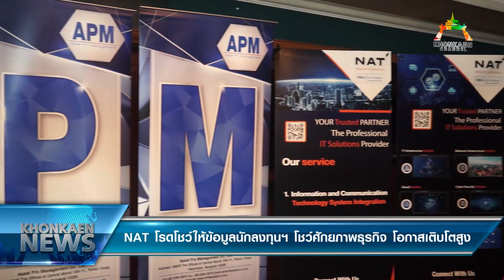ข่าว NAT โรดโชว์ให้ข้อมูลนักลงทุนฯ โชว์ศักยภาพธุรกิจ โอกาสเติบโตสูง (19/1/2567)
เมื่อเวลา 19.00 น. วันที่ 19 มกราคม 2567 ที่โรงแรมพลูแมน ราชาออคิด จ.ขอนแก่น นายสุธี อภิชนรัตนกร ประธานเจ้าหน้าที่บริหาร บริษัท แนท แอบโซลูท เทคโนโลยีส์ จำกัด (มหาชน) หรือ NAT ผู้เชี่ยวชาญด้าน Infratech ส่วนงานโครงสร้างระบบเทคโนโลยีสารสนเทศและการสื่อสาร ผนึก บริษัท แอสเซท โปร แมเนจเม้นท์ จำกัด พร้อมด้วย บริษัท หลักทรัพย์ฟินันเซีย ไซรัส จํากัด (มหาชน) เดินสายโรดโชว์นำเสนอข้อมูลธุรกิจ และ ข้อมูลทางการเงิน แก่นักลงทุนจังหวัดขอนแก่น ซึ่งมั่นใจพื้นฐานธุรกิจแข็งแกร่ง นักลงทุนให้ความสนใจ ก่อนนำเสนอขายไอพีโอ 92 ล้านหุ้น เข้าตลาดหลักทรัพย์ mai โดยมีคณะผู้บริหาร นักลงทุนชาวจังหวัดขอนแก่น แขกผู้มีเกียรติ และสื่อมวลชนร่วมงาน

นายสมศักดิ์ ศิริชัยนฤมิตร ประธานเจ้าหน้าที่บริหาร บริษัท แอสเซท โปร แมเนจเม้นท์ จำกัด หรือ APM ในฐานะที่ปรึกษาทางการเงิน บริษัท แนท แอบโซลูท เทคโนโลยีส์ จำกัด (มหาชน) หรือ NAT เปิดเผยว่า บริษัทมีความพร้อมที่จะนำเสนอข้อมูลกับนักลงทุน หรือ โรดโชว์ เพื่อเสนอขายหุ้นให้แก่ประชาชนเป็นครั้งแรก หรือ IPO จำนวน 92 ล้านหุ้น โดยมีกำหนดการเดินทางทั้งสิ้น 10 จังหวัด ได้แก่ ชลบุรี นครปฐม ราชบุรี พิษณุโลก นครสวรรค์นครราชสีมา ขอนแก่น เชียงใหม่ สงขลา และ กรุงเทพมหานคร ระหว่างวันที่ 15 มกราคม - 26 มกราคม 2567

นางสาวมธุรส สาราณียะธรรม กรรมการผู้จัดการ บริษัท แอสเซท โปร แมเนจเม้นท์ จำกัด (APM)ในฐานะที่ปรึกษาทางการเงิน กล่าวว่า บริษัทมั่นใจว่าจะได้รับกระแสตอบรับที่ดีจากนักลงทุน เพราะ NAT ถือเป็น ธุรกิจที่มีความโดดเด่น เนื่องจากมูลค่าตลาดของระบบเทคโนโลยีสารสนเทศ และ ระบบการรักษาความปลอดภัยทางไซเบอร์ (Cyber Security) ในระดับองค์กรที่มีอัตราการเติบโตสูง ขณะที่หน่วยงานทั้งภาครัฐและเอกชนที่เป็นฐานลูกค้าของ NAT ต่างมีแผนปรับปรุงระบบเพื่อพัฒนาการดำเนินงานให้มีประสิทธิภาพอย่างต่อเนื่อง ซึ่งถือเป็นโอกาสของบริษัทที่จะนำเสนอสินค้า บริการ และ โซลูชันทางเทคโนโลยี เพื่อสร้างมูลค่าการเติบโตได้อีกมาก

ปัจจุบันบริษัท แนท แอบโซลูท เทคโนโลยีส์ จำกัด (มหาชน) หรือ NAT มีทุนจดทะเบียน 164 ล้านบาท มูลค่าที่ตราไว้ (พาร์) หุ้นละ 0.50 บาท และ มีทุนที่เรียกชำระแล้ว 118 ล้านบาท โดยจะเสนอขายหุ้นสามัญเพิ่มทุน ต่อประชาชนเป็นครั้งแรก (IPO) จำนวน 92 ล้านหุ้น หรือคิดเป็นสัดส่วน 28.05% ของจำนวนหุ้นสามัญทั้งหมดที่ออกและจำหน่ายแล้วของบริษัท และ จะนำหุ้นสามัญทั้งหมดเข้าจดทะเบียนในตลาดหลักทรัพย์ เอ็ม เอไอ (mai)

นายสุธี อภิชนรัตนกร ประธานเจ้าหน้าที่บริหาร บริษัท แนท แอบโซลูท เทคโนโลยีส์ จำกัด (มหาชน) หรือ NAT เปิดเผยว่า บริษัทเป็นผู้เชี่ยวชาญด้าน Infratech มุ่งเน้นการประกอบธุรกิจบริการให้คำปรึกษา ออกแบบ จัดหา จำหน่ายอุปกรณ์พร้อมติดตั้ง และ รับเหมาวางระบบที่เกี่ยวข้องกับระบบเทคโนโลยีสารสนเทศและการ สื่อสาร (Information and Communication Technology System Integration) ที่มีมาตรฐานเป็นที่ยอมรับระดับ

โลก และให้บริการอื่น ๆ ที่เกี่ยวข้องกับด้านเทคโนโลยีสารสนเทศและการสื่อสาร เช่น บริการเจ้าหน้าที่ไอที (IT Outsourcing) บริการเดินสายระบบเน็ตเวิร์ค (Cabling System) บริการงานด้านระบบภายในอาคาร (Mechanical and Electric : MBE) และ บริการให้เช่าอุปกรณ์ในกลุ่มเทคโนโลยีสารสนเทศและการสื่อสารสำหรับใช้ภายในสำนักงาน

ทั้งนี้ กลุ่มลูกค้าหลักของบริษัทที่เป็นหน่วยงานภาครัฐโดยมีสัดส่วนประมาณ 85% ที่มีแผนการลงทุนด้านโครงสร้างพื้นฐานระบบเทคโนโลยีอย่างต่อเนื่องในช่วง 3ปีที่ผ่านมา ส่งผลให้ผลประกอบการของบริษัทเติบโต และ มีความสามารถในการทำกำไรให้อยู่ในเกณฑ์ที่ดี ถึงแม้ว่าจะอยู่ในช่วงสถานการณ์การแพร่ระบาดของโควิด-19 ก็ตาม

ขณะที่ผลประกอบการย้อนหลังช่วงปี 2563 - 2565 บริษัทมีรายได้รวมอยู่ที่ 492.64 ล้านบาท 451.36 ล้านบาท และ 1,093.23 ล้านบาท ตามลำดับ ขณะที่กำไรสุทธิอยู่ที่ 56.78 ล้านบาท 26.68 ล้านบาท และ 100.62 ล้านบาท ตามลำดับ โดยบริษัทมีรายได้เติบโตเป็นไปตามแผนจากการเข้ารับงานภาครัฐและเอกชนอย่างต่อเนื่อง ขณะที่ผลประกอบการงวด 9 เดือนแรกของปี 2566 บริษัทมีรายได้รวม 1,232.71 ล้านบาท กำไรสุทธิ 97.50 ล้านบาท

“หลังจากการระดมทุนในครั้งนี้ บริษัทมีแผนที่จะสามารถขยายธุรกิจและให้บริการ เพิ่มศักยภาพการแข่งขันและ การเข้ารับงานโครงการต่าง ๆ กับกลุ่มลูกค้าทั้งภาครัฐและเอกชนอีกเป็นจำนวนมาก ซึ่งขณะนี้บริษัทมีความพร้อมในการนำเสนอข้อมูลให้แก่นักลงทุนทั่วประเทศ เพื่อสร้างความมั่นใจในธุรกิจและการเติบโตของบริษัท รวมถึงแนวโน้มการเติบโตของภาคอุตสาหกรรม และ ความต้องการพัฒนาระบบเทคโนโลยีในการเพื่อเตรียมความพร้อมเข้า สู่ยุค Digital Transformation ได้เป็นอย่างดี” นายสุธี กล่าว